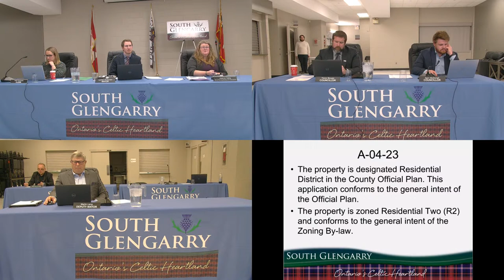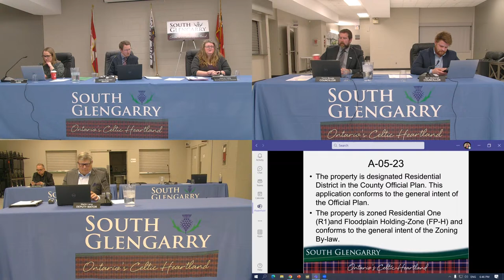March 6, 2023 - Committee of Adjustment Meeting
COA - 6:30PM